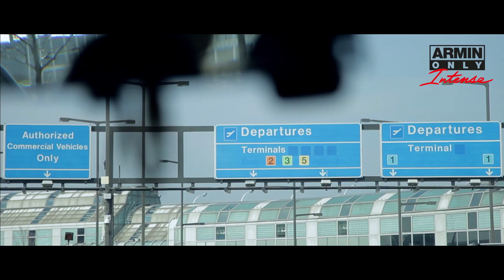Armin Only Intense Road Movie Episode 11: Toronto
Want to hear the music from the Intense tour again? Order 'Armin Only - Intense ''The Music''' now on iTunes

You can watch the Armin Only Intense Road Movies bi-weekly on this channel!